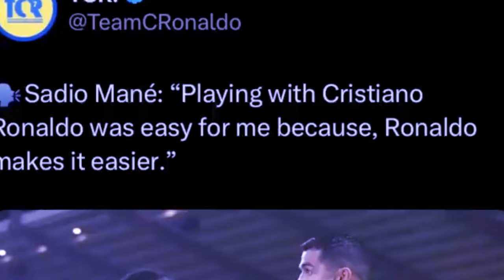da ka jingieid bad khlem poi pyrkhat ioh pdiang u sadio mane iaka jing ai sngewbha na u ronaldo